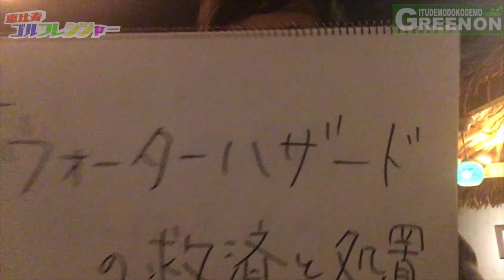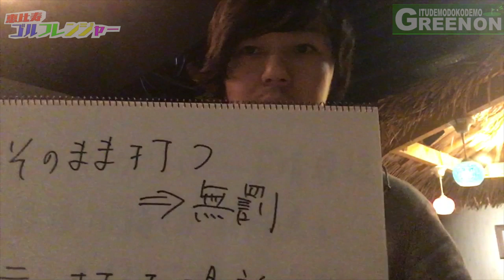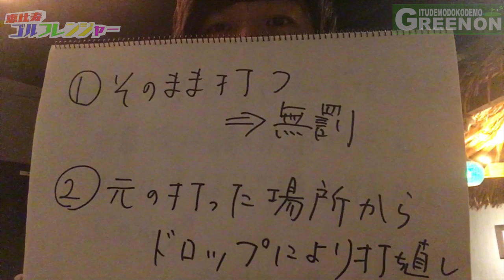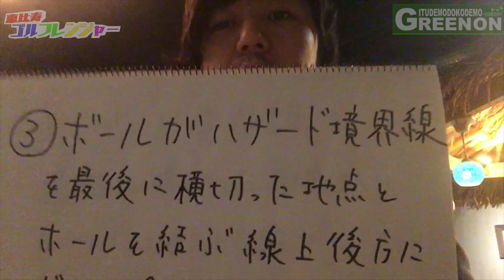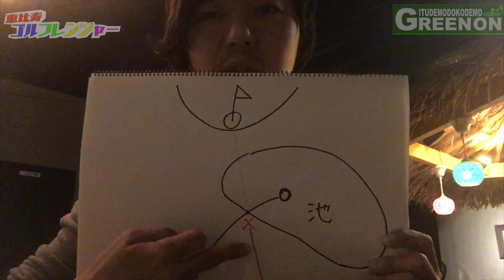いつでもどこでもグリーンオン！RADIO5 【恵比寿ゴルフレンジャー】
★コンペ応募はこちらになります！
※応募締め切り２０１９年９月３０日

★協賛はこちらにご連絡お願いします！